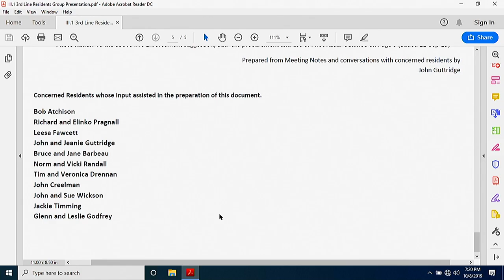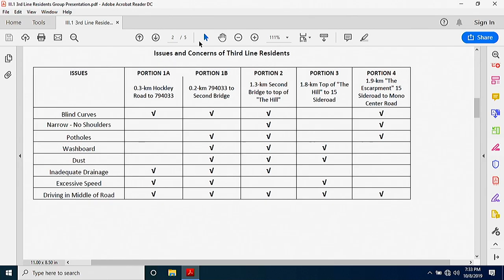Council Meeting 19-2019 | October 8, 2019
ADOPTION OF AGENDA AND PREVIOUS MINUTES

      Approval of Previous Minutes

   PUBLIC QUESTION PERIOD

   DELEGATIONS

      7:15 John Guttridge, 3rd Line EHS Road Concerns including Speeding

      7:40 David Nairn, Theatre Orangeville

   UNFINISHED BUSINESS & DEFERRED ITEMS

      Response to Delegation to Reduce Speed Limit on 7 Line EHS

      Single-Use Plastics, Staff Report

   BYLAWS, CORRESPONDENCE, NEW BUSINESS, ADDITIONS TO THE AGENDA

      2020 OPP Annual Billing Statement

      Request for Use of Town's 'Headwaters' Trademark

      Police Service Board Resolution of Advice, OPP Enforcement of Bylaws

      Motion by Deputy Mayor Creelman, Electoral Reform Task Force

      Planning Report for the OPPS Review

      CDRC Board Motion, ICIP Application for Replacement of the CDRC Arena Roof

   SCHEDULE "A"

      Approval of Schedule A.

   CONFIRMING BYLAW, ADJOURNMENT

      Confirming Bylaw

      Adjourn